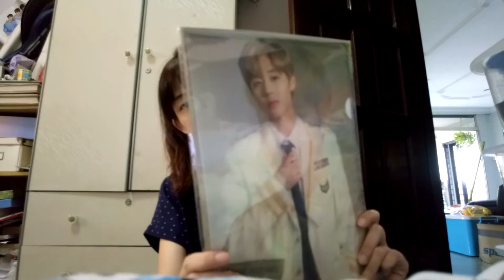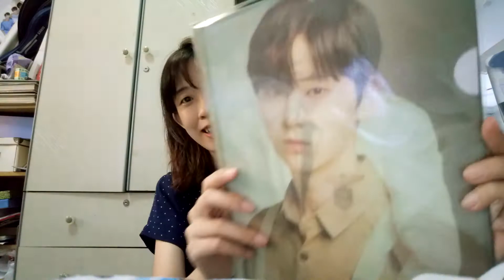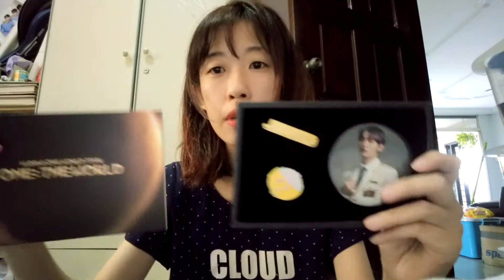Wanna One: One The World Con Merchandise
Stuff I got,  not that much stuff cause a lot of things were SOLD OUT